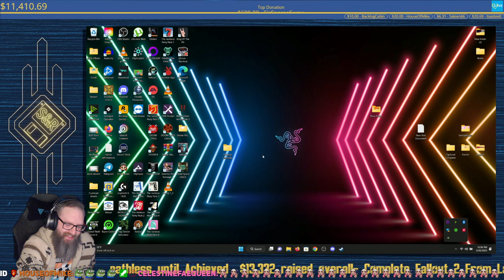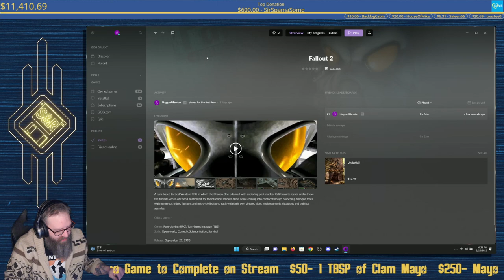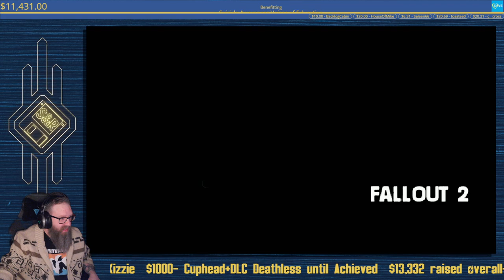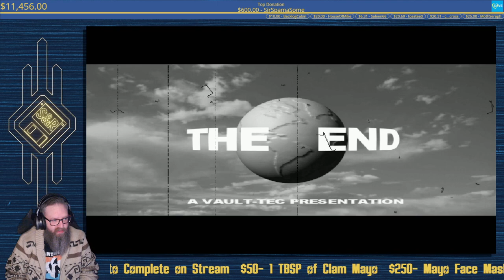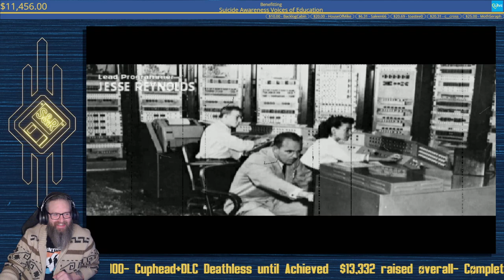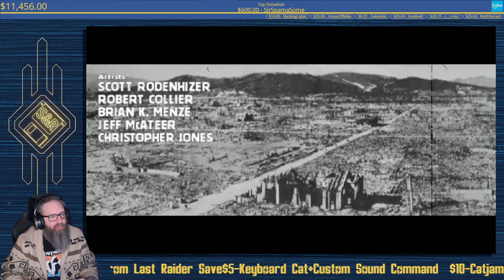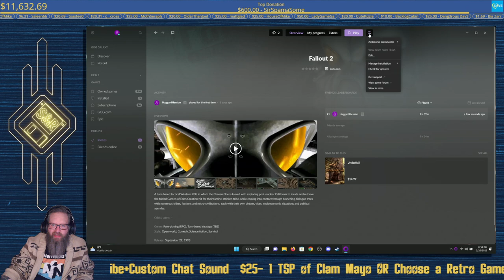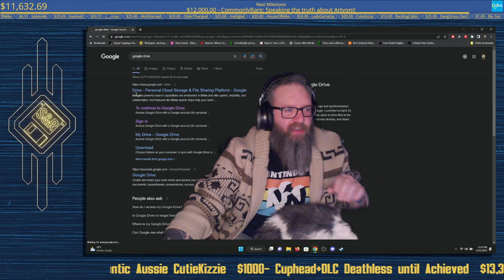Save&Raid: Wastelands /haggardhessian [42]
Save&Raid: Wastelands (2023)
Fallout